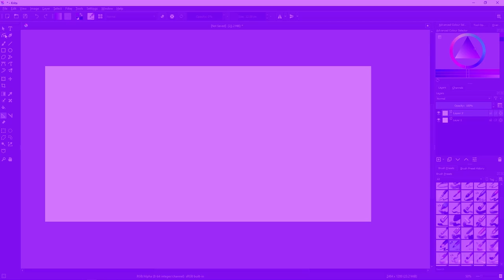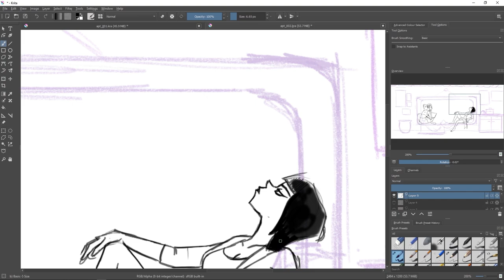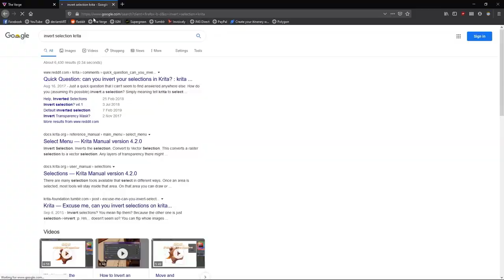Happy 2020! - What's next? LET'S MAKE A SHORT FILM!!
Let's make this year a little more interesting. I want to make a short film, and in the spirit of sharing, I'm gonna document this journey from the very beginning. I want to show you what goes into making a short 3D animated film, from the earliest stages of pre-production, to the final touches before I can show it to the world? I think it will be fun, so I hope you guys will stick around to watch it happen. And who knows? Maybe you will want to make one too!